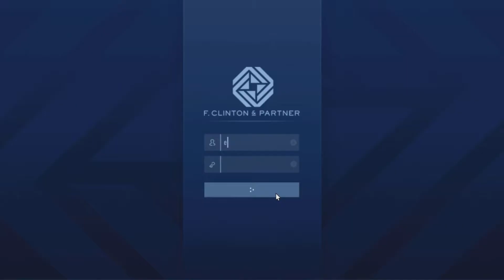GTA 5 Online - The Contract DLC - Nightlife Leak